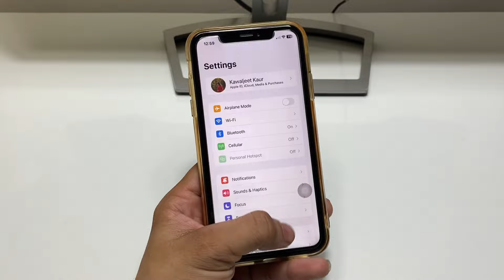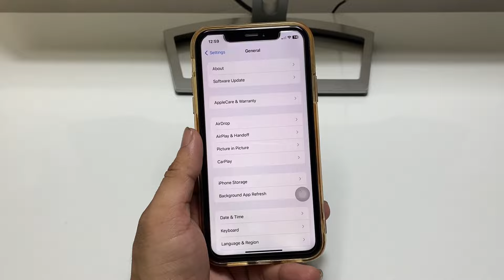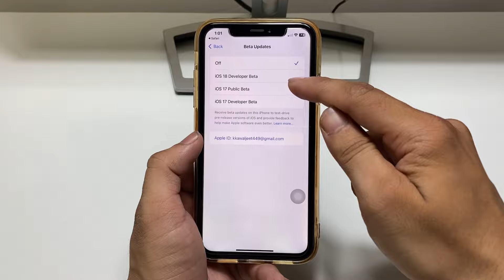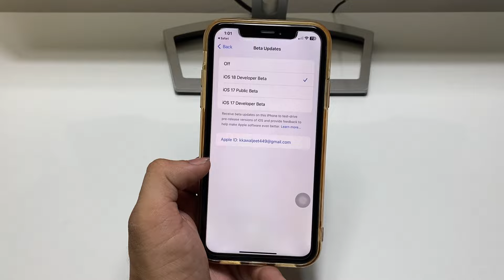How to Update From iOS 18 Developer Beta to iOS 18 Public Beta - How to Install iOS 18 Public Beta